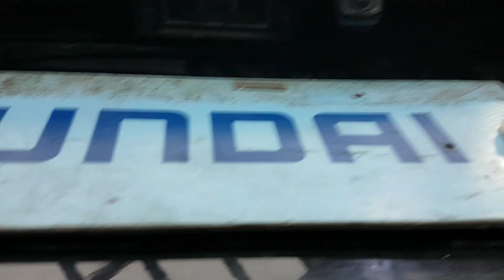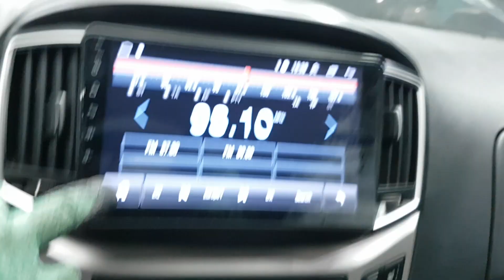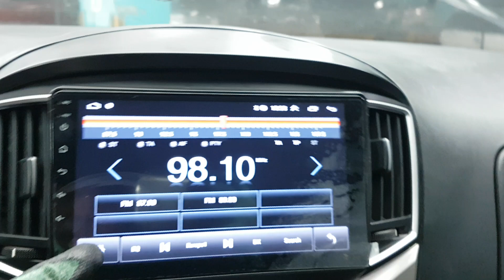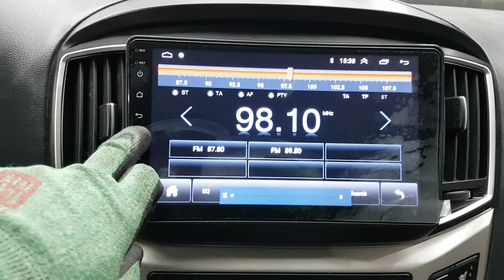HYUNDAI STAREX 2018 JU941317 | Vehículos Coreanos Sena Trading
HYUNDAI STAREX 2018 JU941317 for sale!